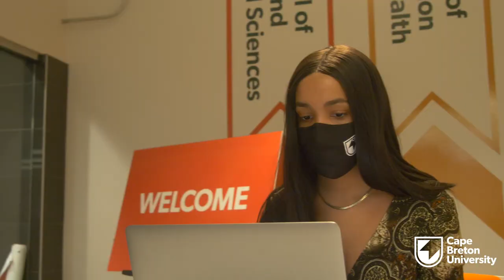Olivia Karigey - Wanda Robson Scholarship Recipient 2022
Meet Olivia Karigey, Recipient of the Wanda Robson Scholarship
cbu.ca